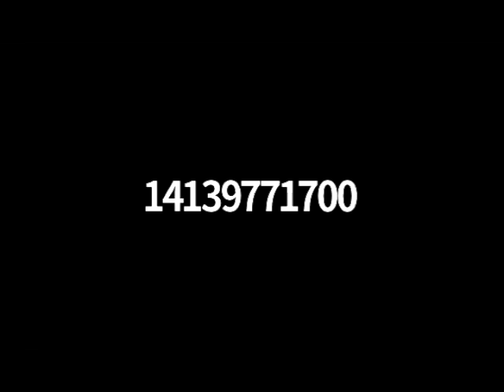Easthampton Park and Recreation Committee 6/23/2021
Easthampton, MA Park and Recreation Committee meeting held on 6/23/2021 via zoom video conference.